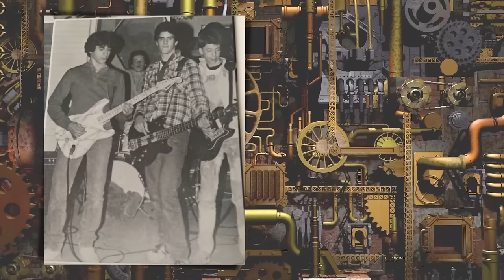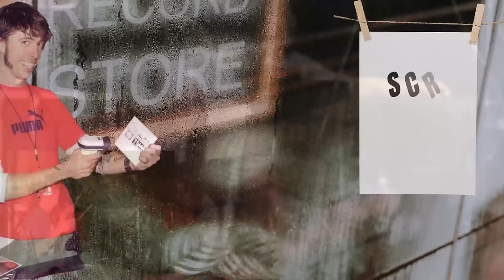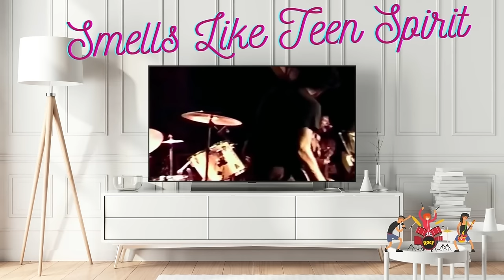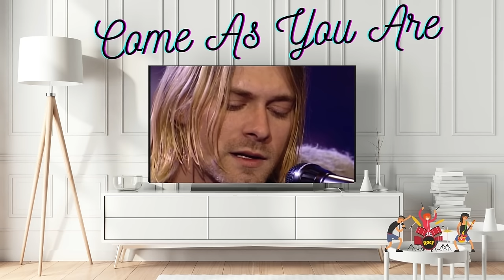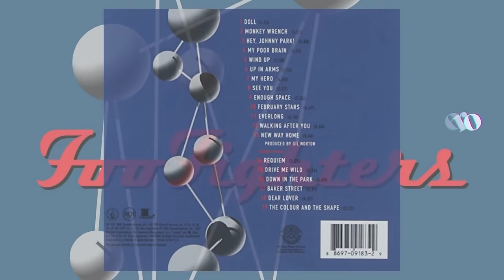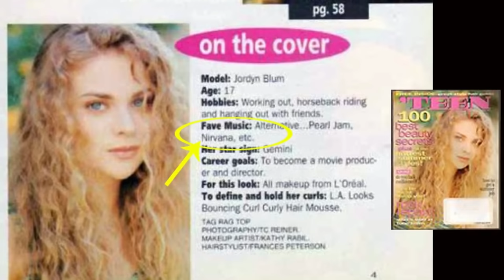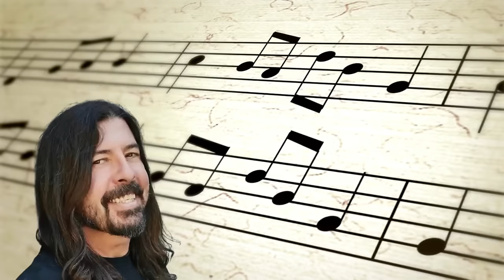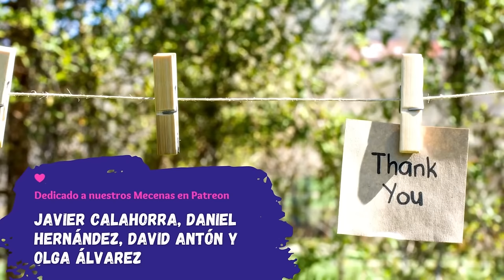Historia de NIRVANA, DAVE GROHL y FOO FIGHTERS 🎸 Biografía + Secretos + Canciones | Trembol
BIOGRAFÍA DE NIRVANA, DAVE GROHL y FOO FIGHTERS en Español | La historia completa y REAL de Nirvana y su batería Dave Grohl, el mismo que fundó Foo Fighters | 1969 – 2022

RESUMEN
Dave Eric Grohl nació en Ohio en 1969, aunque empezó con la guitarra pronto descubrió que la batería era lo suyo. De grupos infantiles pasó a Scream, banda de punk con la que hizo su primera gira mundial. La banda terminaría justo cuando Kurt Cobain buscaba un batería nuevo para Nirvana.
La química fue instantánea y juntos Nirvana escribirían historia del grunge y de la música, hasta que un fatídico día Kurt Cobain se quitó la vida. Dave Grohl decidió seguir adelante, esta vez como líder de una nueva banda, los Foo Fighters.
30 años después, el increíble rock alternativo de Foo Fighters ha conquistado al mundo y tras más de 9 discos siguen rompiendo cada escenario que pisan con Taylor Hawkins a la batería.
La vida de Dave Grohl está llena de anécdotas y momentos increíbles, ¡no te los pierdas!

ARTÍCULOS RECOMENDADOS
📰 La Historia detrás de la ‘Times Like These’ de Foo Fighters 🎧 Playlist con las Mejores Canciones de Foo Fighters

RECURSOS USADOS
🖼️ Los vídeos e imágenes usados en el vídeo son de CANVA.
🛒 Toda la música y otros artículos de FOO FIGHTERS

📧 Si quieres contactarnos para cualquier consulta, reclamación, publicidad, nos encontraras

Trembol no tiene ningún derecho sobre las imágenes o vídeos del artista usados para la creación del vídeo. Su uso es meramente para entretenimiento. Si usted quiere comunicarse con Trembol a este efecto, por favor, háganlo en el enlace de contacto anterior.